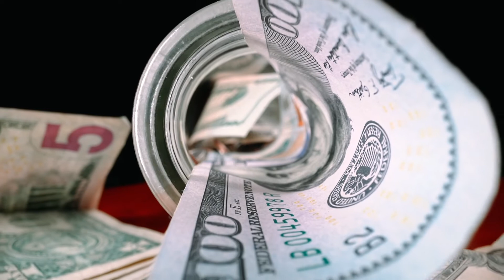Free-to-Use Stock Footage of Money 9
Hello!
This is just part of a collection of Free-To-Use Stock Videos that you can use in your own YouTube videos for free, no credit required for commercial use. All videos and photos have been taken directly from websites that offer their stock footages for free, this is merely a hub on YouTube to easily find the stock footage you are looking for :)